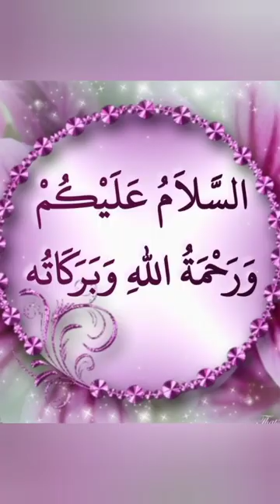Build masjid in our colony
masjid se muhabbat rakhna